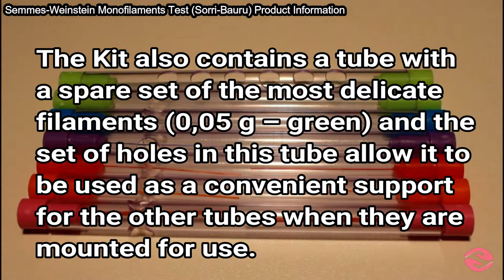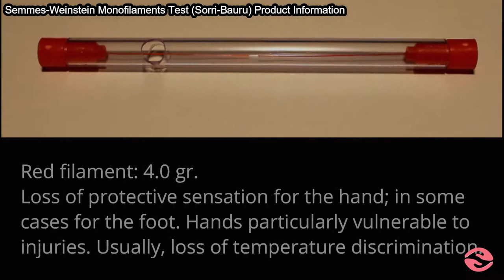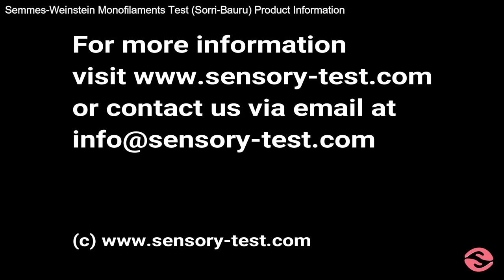Semmes Weinstein Monofilament Product Information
This Video shows the components of the Sorri-Bauru Semmes-Weinstein Monofilaments Test kit